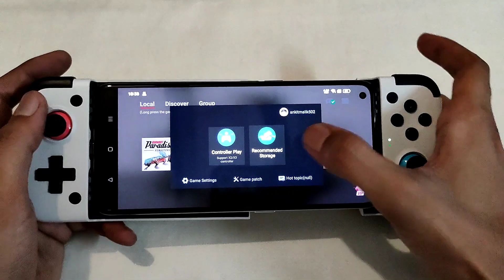WITCHER 3, SNIPER ELITE 4, DARKSIDERS 3 TESTING IN REALME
(Android 12, 8GB RAM, Sd888)

Emulator: EGG NS v3.0.2